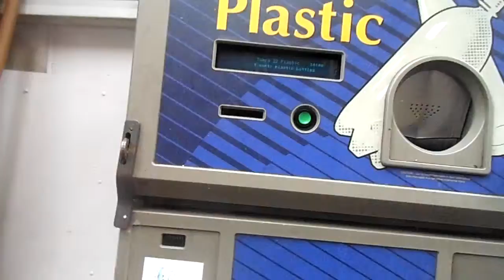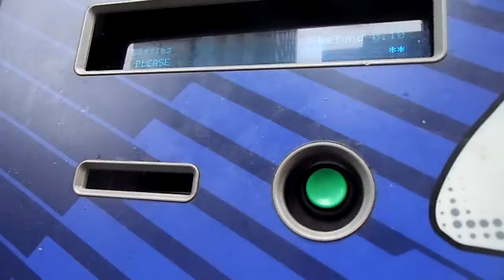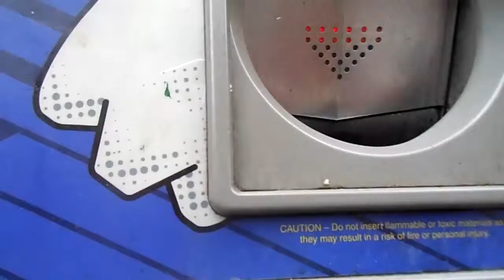Tomra T-22 Plastic RVM @ Western Beef in Mnhtn, NYC (62 St & West End Av)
I have been here many times before, but never uploaded the videos. There used to be a T-32 here, in which I have in earlier videos.
This video was taken on May 02, 2012.